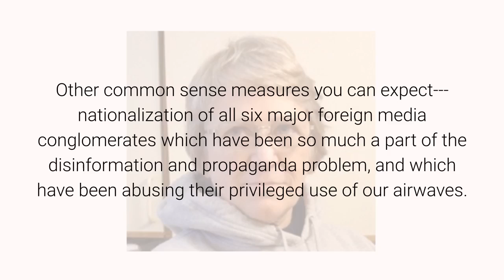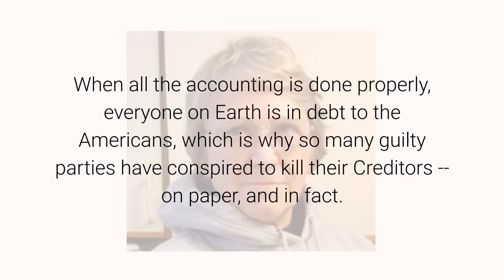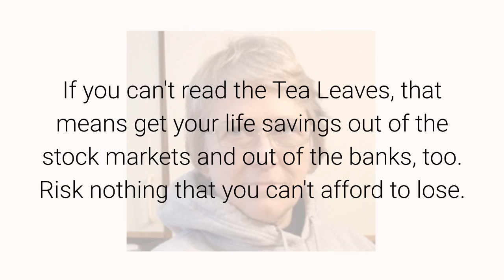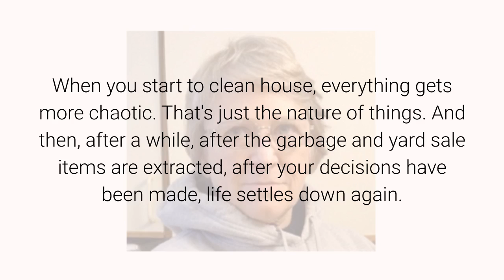The Insurrection Act is LiveJanuary 11, 2021 By Anna Von Reitz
Simon Parks is exactly right -- time to stop dancing around, and apparently, they have all come to that conclusion.  The Insurrection Act was signed last night.  Thousands of troops are in Washington, DC, and they aren't there for fun.
Other common sense measures you can expect--- nationalization of all six major foreign media conglomerates which have been so much a part of the disinformation and propaganda problem, and which have been abusing their privileged use of our airwaves.
Issuance of new currency is inevitable because of the "legalized" counterfeiting, like the "legalized" lying, allowed by the Obama Administration.
Unfortunately, there is no way to tell the difference between a hundred dollar bill printed in China and a hundred dollar bill printed by the US Mint, because Obummer exported the actual engraving plates and papers and inks and printing presses to various locations all over the world.
The Perpetrators are looking at the necessity of exchanging the tainted currency with an American currency and paying full value for it.
The big European and Oriental banks that conspired and benefited from bilking the Americans for the past 150 years are suddenly facing the fact that each one of our Silver Dollars is pegged against hundreds of thousands of dollars of their debt.
When all the accounting is done properly, everyone on Earth is in debt to the Americans, which is why so many guilty parties have conspired to kill their Creditors -- on paper, and in fact.
The CIA is looking at complete and permanent liquidation of its offices and assets, including confiscation of its sidebar, offshore "pension fund".
HSBC, Bank of England, and Bank of Scotland are all staring down the nose of a paper gun and are likely to be liquidated for their crimes and nationalized by a new government for Great Britain.  It's long overdue.   Complicit members of Parliament are either under arrest or in custody for questioning --- not sure which, but it will become apparent.